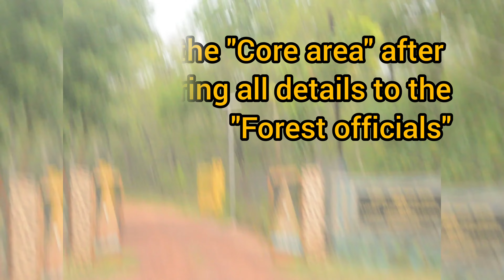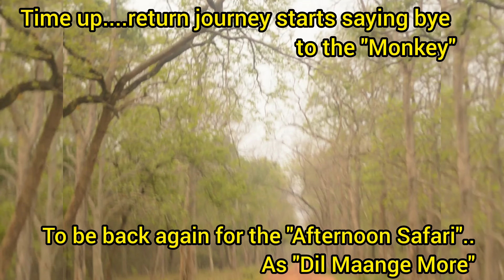Tadoba Jungle Safari | Sloth bear in Buffer | Tigress in Core | Hindi vlog